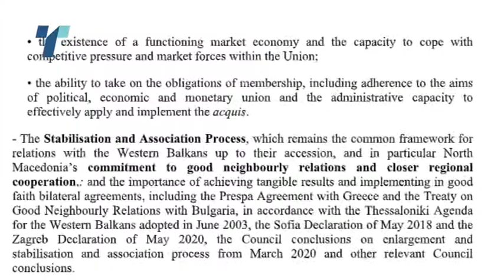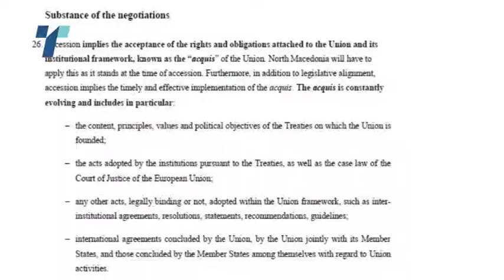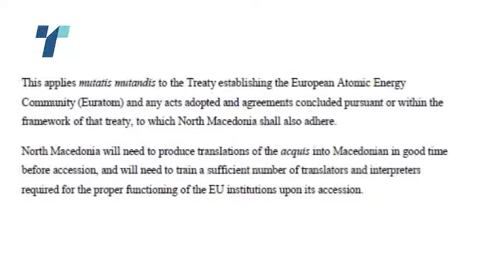Македонија за октомври ја очекува конечната верзија на преговарачката рамка со ЕУ